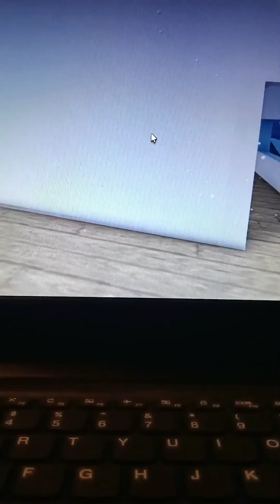roblox sinking ship part 2